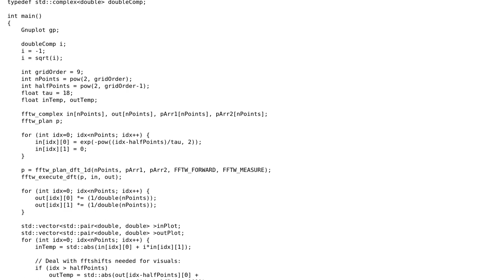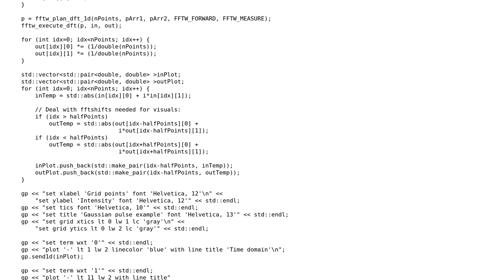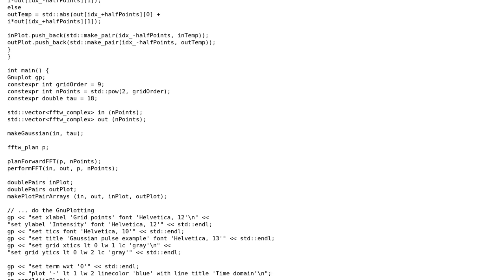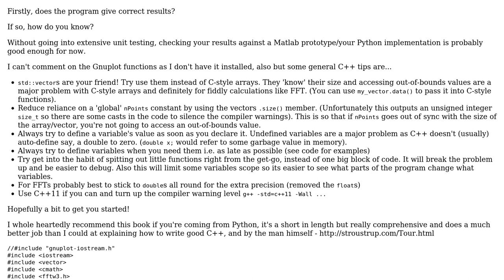Code Review: Plotting an input curve and its FFT using gnuplot in C++ (2 Solutions!!)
Code Review: Plotting an input curve and its FFT using gnuplot in C++